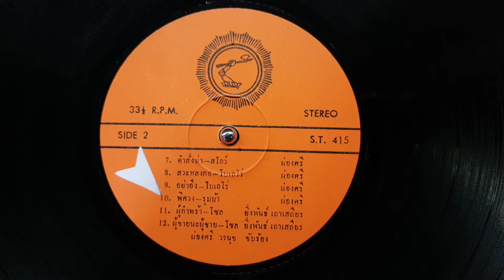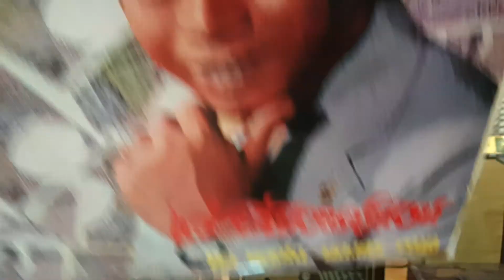"พิศวง" ผ่องศรี วรนุช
"พิศวง"
ขับร้อง"ผ่องศรี วรนุช"ศิลปินแห่งชาติ
แผ่นเสียงตราขวาน
ชุดแว่วเสียงแตรนอน